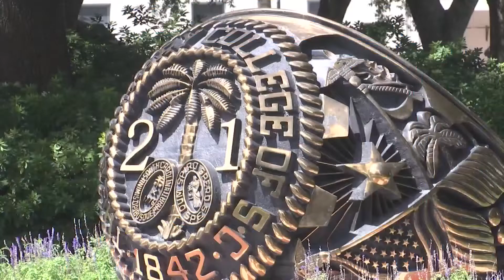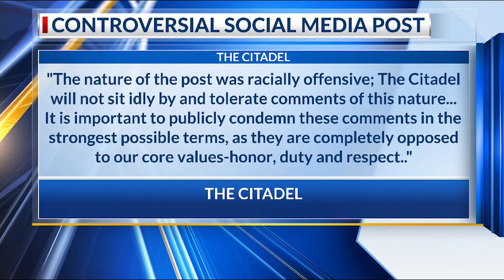Citadel alum, activists react to Citadel grads racially offensive social media post